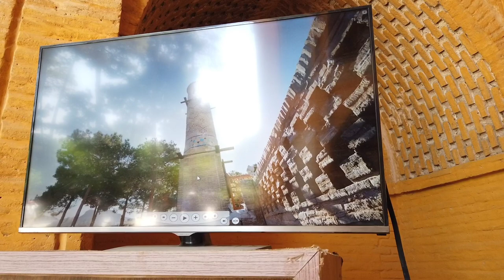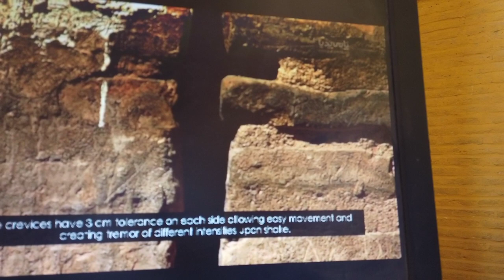سفر هنری به اصفهان نیم جهان و اشتراک در محفل خوشی دوستان .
all copy rights received by Himmati CHANNEL#hazaragi
 2020
note: who ever re-use this audio or video will receive copy right strike

singer: murtaza himmati

Compose: shawkat sabor

Graphic: murtaza himmati

 آهنگ: ناچاری
خواننده :مرتضی همتی
کمپوز : شوکت صبور

گرافیک: همتی
ــــــــــــــــــــــــــــــــــــــــــ

murtaza himmati speaks  (Persian,Dari, Hazaragi,) also romanized as himmati) (born 17 august 1978  in Singimasha  Jaghori Afghanistan ) is young Hazaragi   song and songwriter, Throughout his career  has collaborated with many musicians, most notably Afghanistan

Career
must of afghan singers have sung has songs
all copy rights received by MURTAZA HIMMATI 2019

newhazaragisong ashq
/آهنگ جدید عشق
new hazaragi song by murtaza himmati and sediqa madagar best hazaragi song compesed mahali and the song written by publish by @himmati Channel you can also watch other bes hazaragi song new hazaragi song best afghani songs new hazaragi song 2020 on @Wogale Series